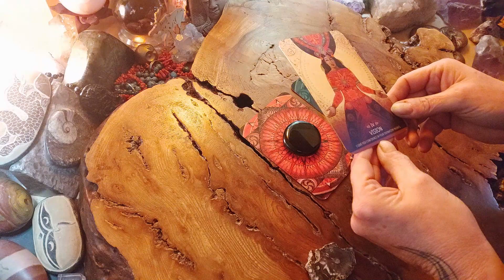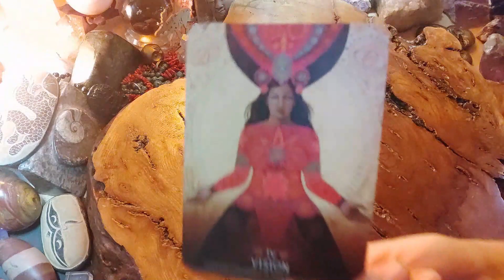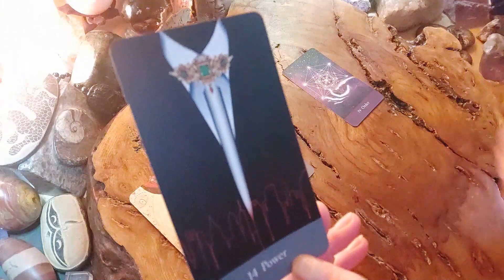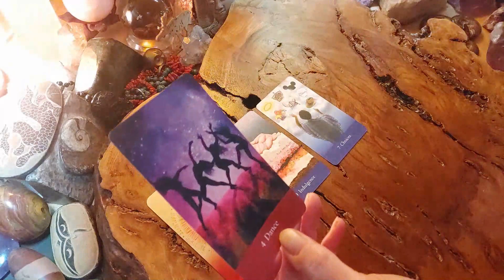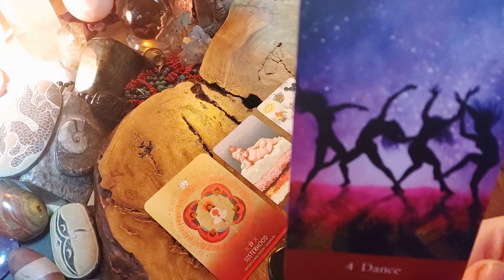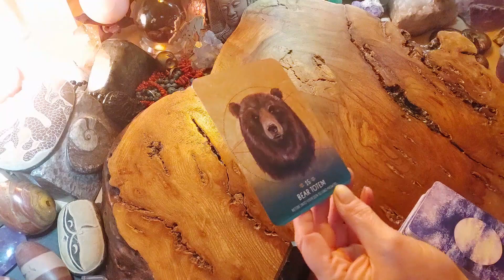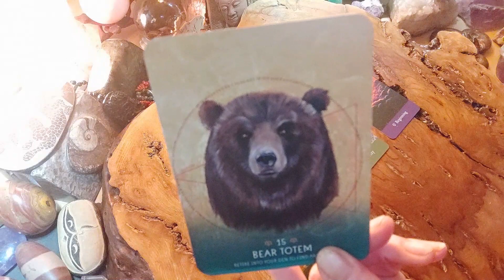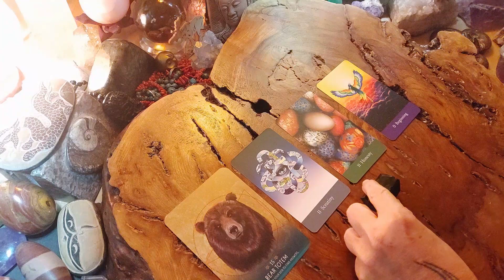DAS wird JETZT wichtig für dich ... Deine Tarot Botschaften🌈 Pick A Card🌈 Auswahlorakel Tarot Orakel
Für deine persönliche Legung kontaktiere mich einfach per Messenger oder Email ... freue mich auf dich:

 ❤️🍀❤️ Herzliche Grüße, Petra alias "Viri"

Zeitstempel
00:00     Intro
03:36     Versteinertes Holz
11:25     Lamellenobsidian
20:28     Schörl (Schwarzer Turmalin)